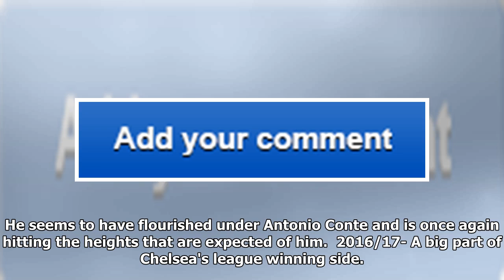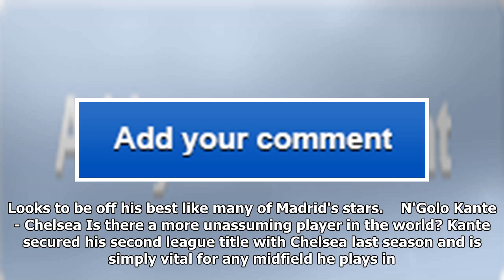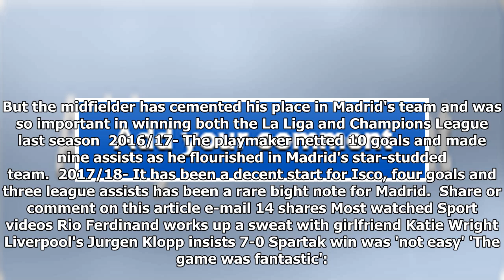Ballon d’or 2017 analysis: who deserves to win based on performance- cristiano ronaldo, lionel mess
Ballon d’or 2017 analysis: who deserves to win based on performance- cristiano ronaldo, lionel messi or another star player?
With no team trophies being handed out in December, all attention can turn to one of football's bigg...